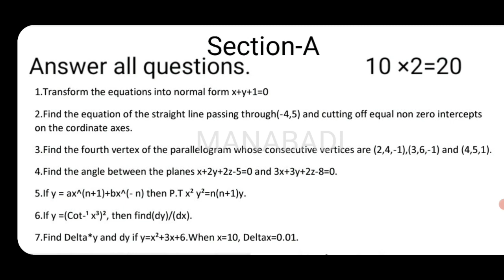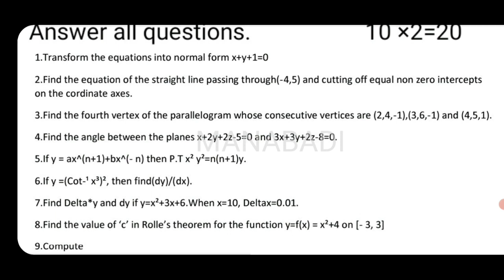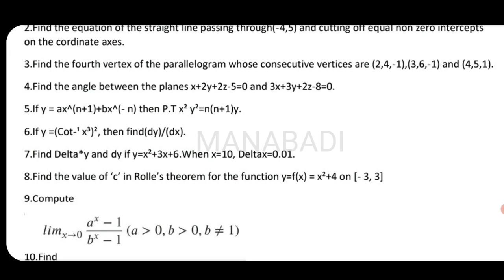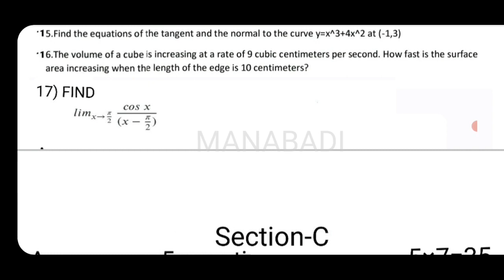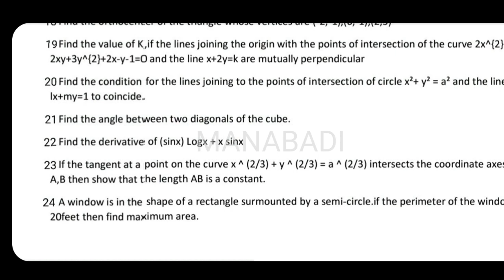INTER MATHS "1B" GUESS PAPERS 2023 | 50 Marks assured in Board Exam| 2nd Year Inter Maths Paper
,maths1a ,maths1b , manabadi Inter guess papers, manabadi inter guess paper 2023, inter 1st  year guess papers, inter 1st year model papers, inter model papers

MANABADI INTER GUESS PAPER 2023 MATHS 1B | INTERMEDIATE GUESS PAPERS 2023 | MATHS 1B GUESS PAPER